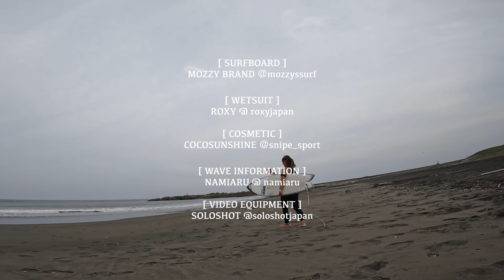【パフォーマンスフィッシュ】どんな波でも楽しめちゃう魔法のボード・・・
久しぶりにPerformance Fishでサーフィンして来たよ！
おすすめの日焼け止めの塗り方についても。

MANA宮崎サーフィンライフの新作がアップされました！

【Music】by Artlist
♫ Our Summer / Anton Vlasov
♫ Air / Minam
♫ The World Today / 4oresight

【撮影】
▽iPhone13pro
▽SONY ZV-1
▽Gopro HERO10 black
▽SOLOSHOT3

【SASURAI SURF TV】オリジナルグッツも販売中！
オンラインショップ ''SASURAI ONLINE'' から購入できます🔥
応援の為にもぜひみなさん購入してくれたら嬉しいです🙏
Supported by...

[ WETSUIT & APPAREL ect.. ] ROXY

[ SURFBOARD ]  MOZZYBRAND
シェイプスタジオ&ショップ「Mozzy's surf lab」

[WAVE INFORMATION] Namiaru? なみある?

釣りチャンネルもやってます！